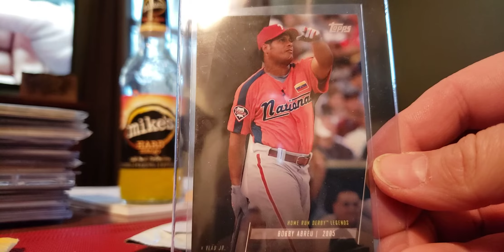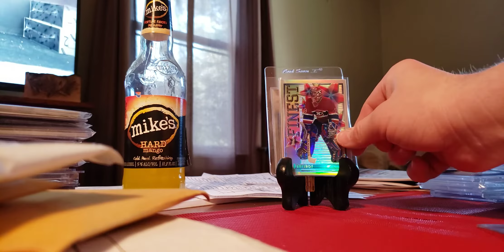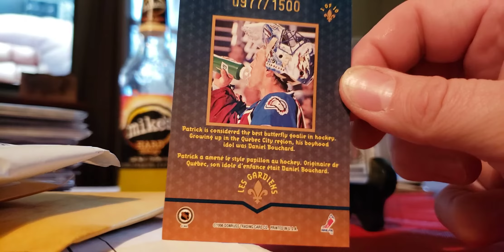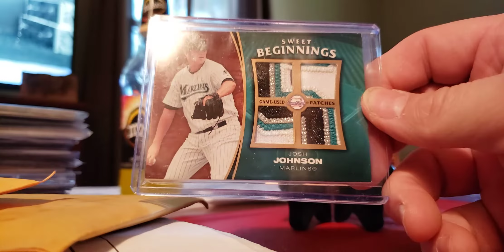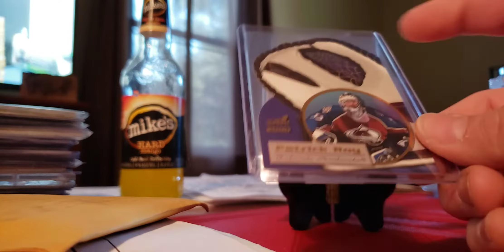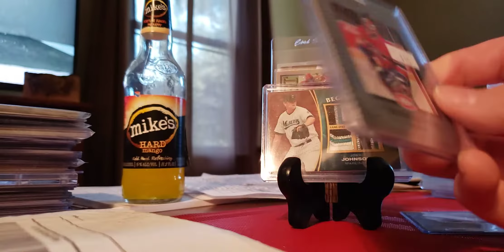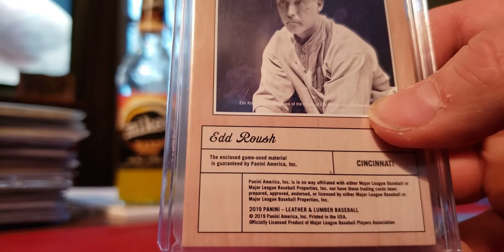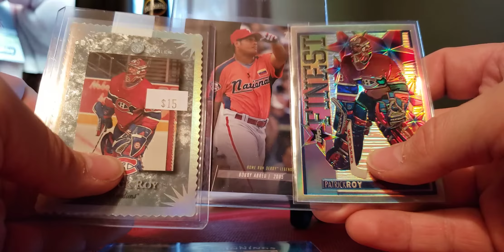Live mailday; Josh Johnson, Patrick Roy, Chris Paul & a card from MikeO !!! InsertRevolution !!!